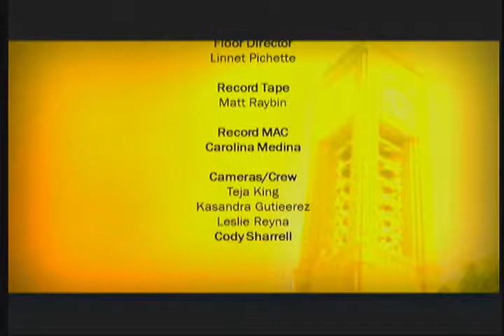Practice Directing #2 Section 2 10-31-13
Practice directing studio interview show for MCOM 2313.002 Oct. 31, 2013. Director: Brenna Brown; AD: Cecil Armstrong; Host: Brandon Noble; Guest: Amanda Black